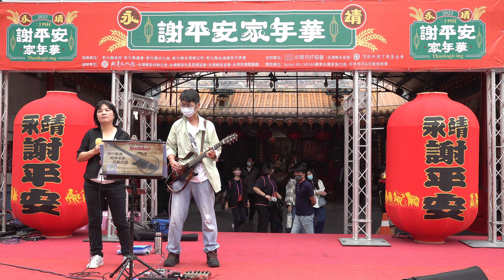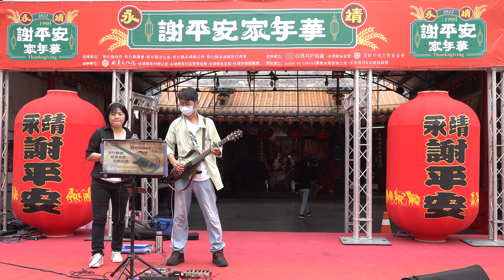20221204永靖謝平安家年華定點舞台 5